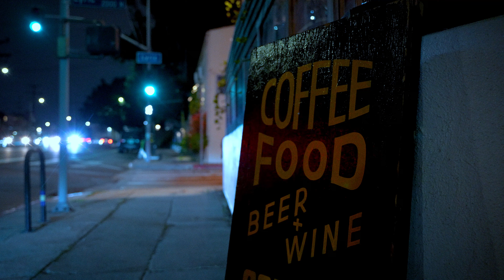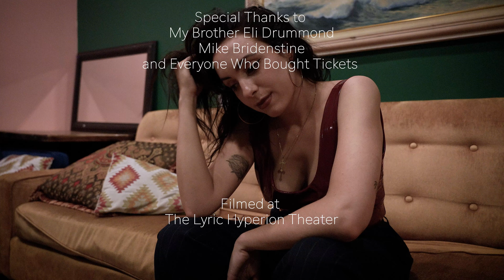SKOODLYDOO: a mini-special by Harper-Rose Drummond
Co-host of The Tea Time Podcast, 1/2 of Parallel Play, named one of the Top 50 Comics to Watch in 2024 by Ranker, seen in Vulture, Huffington Post, Harper-Rose Drummond records a campy set at The Lyric Hyperion in Los Angeles, CA. One take, one night, one haunted woman. SKOOOOOOODLYDOOOOOOOO

Shot by: David Clayton Jackson
Edited by: Joshua Edelman
Thank you to everyone who bought a ticket, to anyone watching this right now, and to whoever invented boric acid